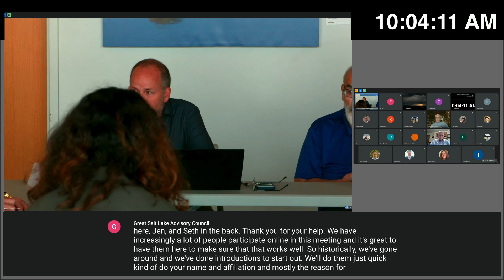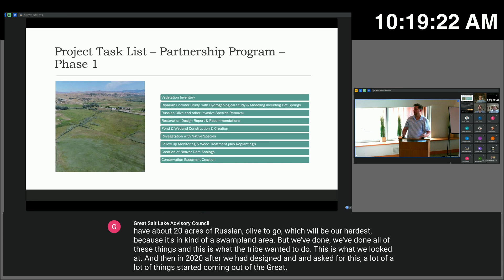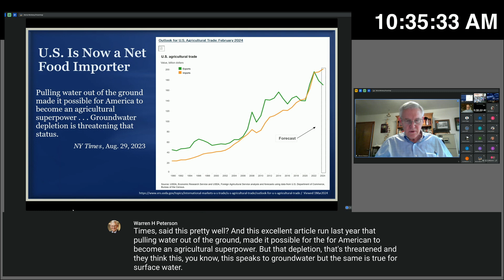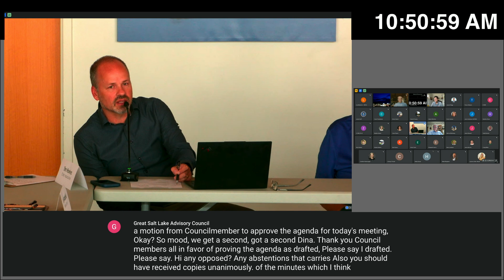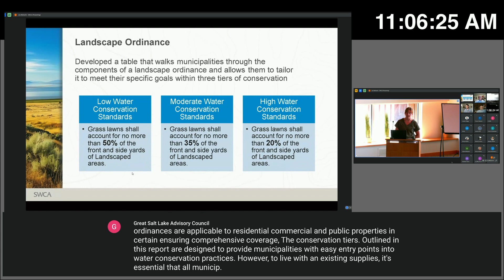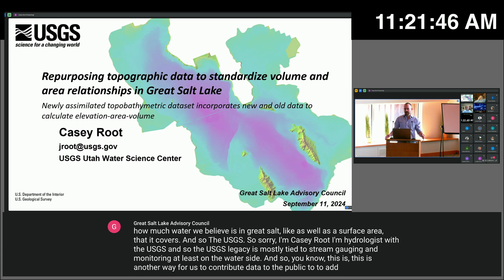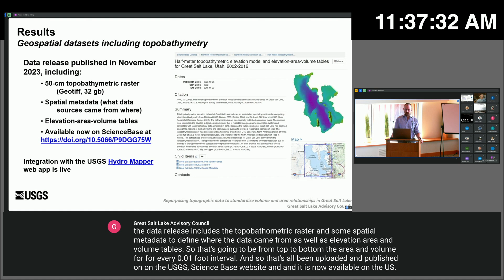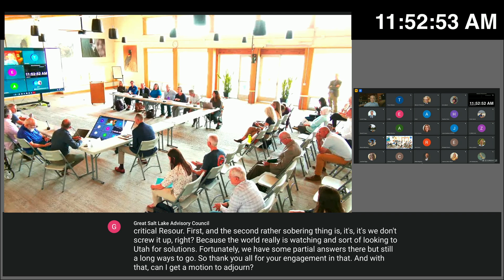Great Salt Lake Advisory Council 9/11/2024 (re-post)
Video contains the entire meeting re-posted from backup recording.
Original 'LIVE' stream(s) experienced multiple technical issues.

AGENDA
Call to Order & Welcome - Tim Hawkes
o Quorum
o Introductions
o Membership
o Approve Agenda
o Approve Meeting Notes of July 10, 2024

Watershed Liaisons - Local Interest Presentations
o Brad Parry, Northwestern Band of the Shoshone
o Warren Peterson, Utah Farm Bureau

FY 2024 GSLAC-Funded Projects Report
o Marisa Weinberg, Division of Forestry, Fire and State Lands

Office of the Great Salt Lake Commissioner Update
o Tim Davis, Office of the Great Salt Lake Commissioner

Great Salt Lake Water Conservation Toolbox
o Lily Wetterlin, SWCA Environmental Consultants

Repurposing Topographic Data to Standardize Volume & Area Relationships in Great Salt Lake
o Casey Root, US Geological Survey

Public Comments

Other Member Discussion, Recommendations & Actions
o Council Deliberations/Actions:
  Council Issues, Priorities, Actions and Follow-up
  Future Council Meetings
  Other Business

Adjourn

2024 Meeting Schedule
o 2nd Wednesday at 10:00 a.m.
o January 10; March 13; (no may meeting); July 10; September 11; November 13

State Agency ) Department of Environmental Quality ) Great Salt Lake Advisory Council
Public Meeting Notice Materials: